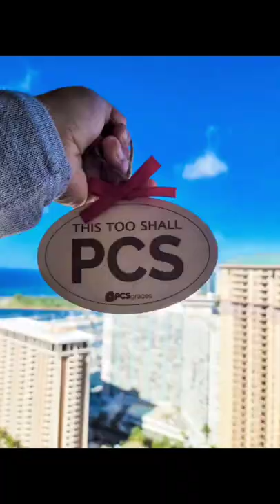Unaccompanied Baggage: What to pack?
Unaccompanied baggage (UB) is an express shipment of 2,000 lbs or less allowed to be sent for an OCONUS PCS.

Here are some of the kitchen items you can pack as part of your UB shipment.
-rice cooker
-insta pot/slow cooker
-cups
-plates
-cooking utensils
-dish towels
-paper towels/ sponges
- strainers
-cutting boards
-electric kettle
-coffee maker
- can opener
-microwave

Before you pack it is recommended to find out what you will need at your next duty stations; some appliances might not work unless you have a universal adapters or the right appliances for the right voltage. You can also find out if your next duty station has a loan closet you can use to borrow certain items while you wait on HHG.

Research your new duty station, download PCS checklists, and more